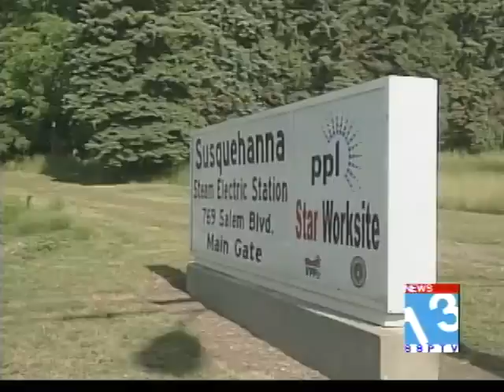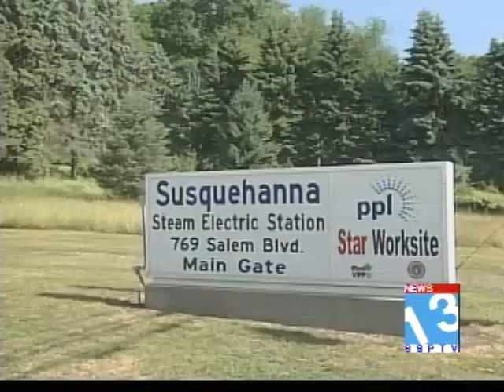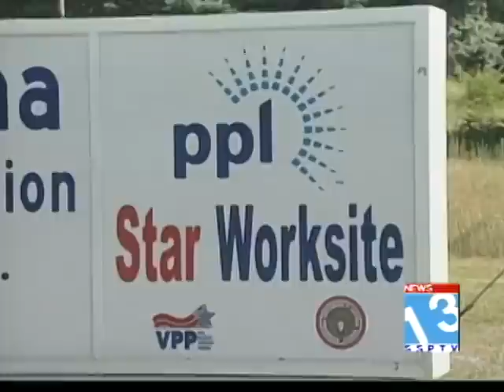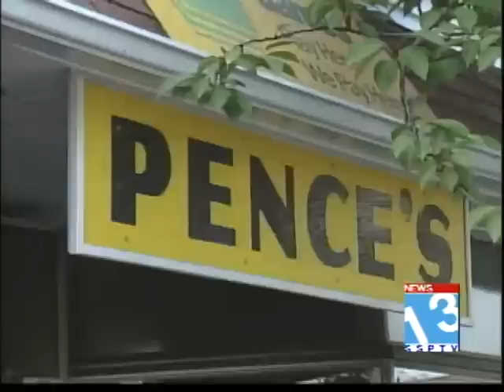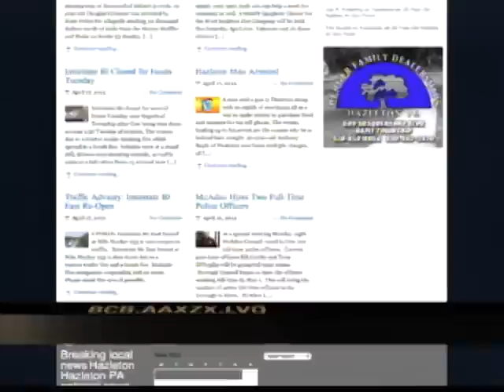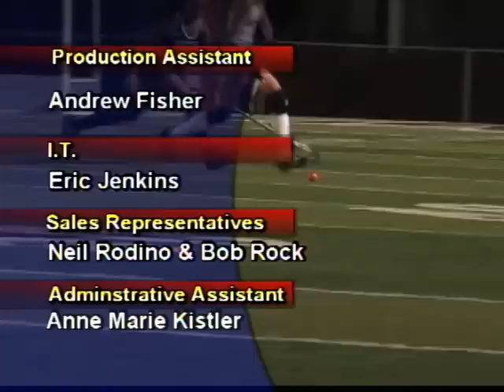SSPTV News 13 Newscast October 23, 2012